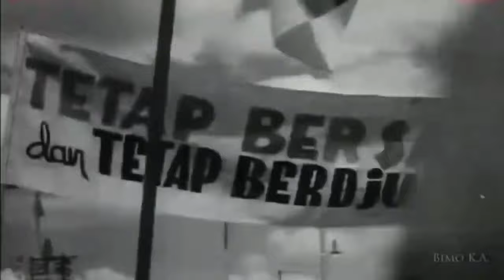Soekarno - Gangster Paradise (HD)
Sukarno was the leader of the Indonesian struggle for independence from the Dutch colonialists. He was a prominent leader of Indonesia's nationalist movement during the colonial period and spent over a decade under Dutch detention until released by the invading Japanese forces in World War II. Sukarno and his fellow nationalists collaborated to garner support for the Japanese war effort from the population, in exchange for Japanese aid in spreading nationalist ideas. Upon Japanese surrender, Sukarno and Mohammad Hatta declared Indonesian independence on 17 August 1945, and Sukarno was appointed as its president. He led Indonesians in resisting Dutch re-colonisation efforts via diplomatic and military means until the Dutch recognition of Indonesian independence in 1949. Author Pramoedya Ananta Toer once wrote, "Sukarno was the only Asian leader of the modern era able to unify people of such differing ethnic, cultural and religious backgrounds without shedding a drop of blood."[4]

After a chaotic period of parliamentary democracy, Sukarno established an autocratic system called "Guided Democracy" in 1959 that successfully ended the instability and rebellions which were threatening the survival of the diverse and fractious country. The early 1960s saw Sukarno veering Indonesia to the left by providing support and protection to the Communist Party of Indonesia (PKI) to the irritation of the military and Islamists. He also embarked on a series of aggressive foreign policies under the rubric of anti-imperialism, with aid from the Soviet Union and China. The failure of the 30 September Movement in 1965 led to the destruction of the PKI with executions of its members and sympathisers in several massacres, with an estimated 500,000 to 1,000,000 dead.[5]:3[6][7][8] He was replaced in 1967 by one of his generals, Suharto, and remained under house arrest until his death in 1970.